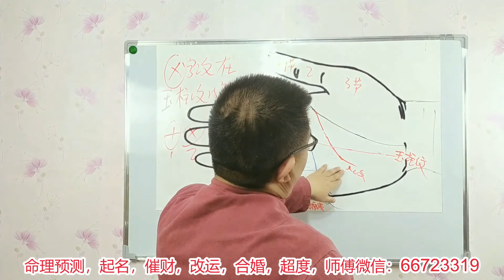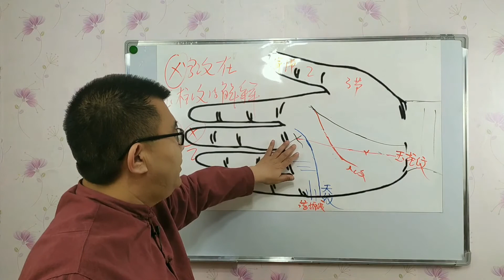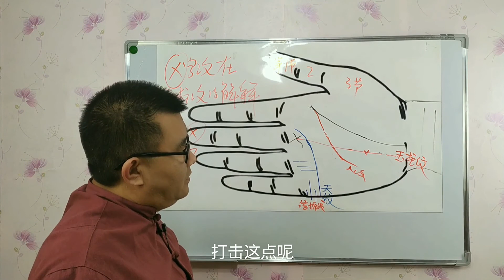手相：十字符在玉柱纹尾端的解释！（82